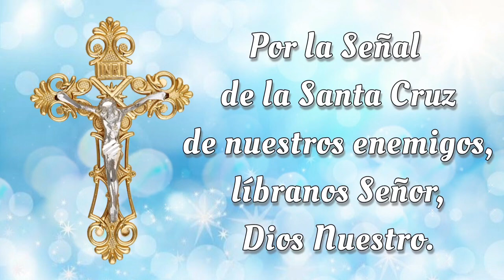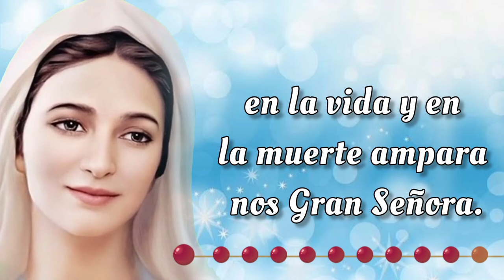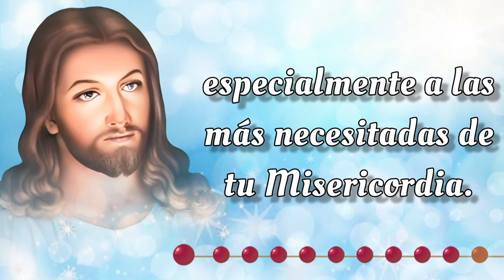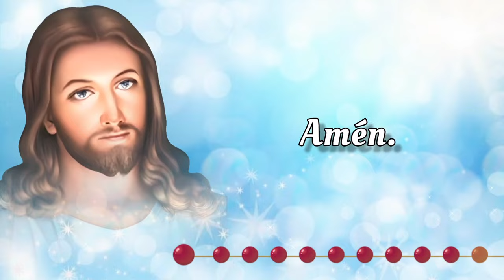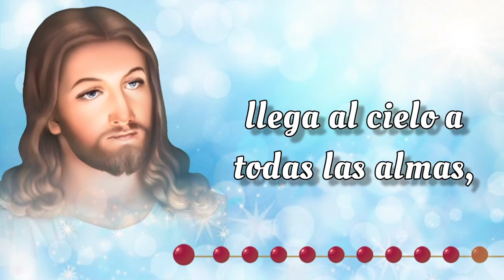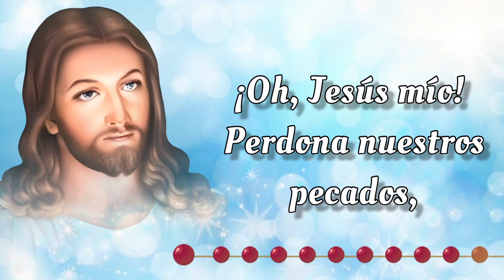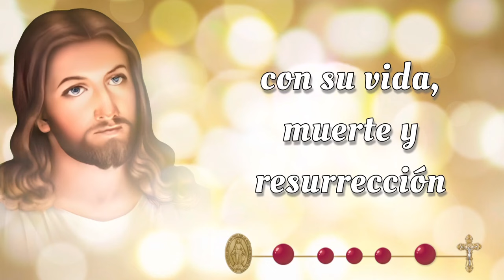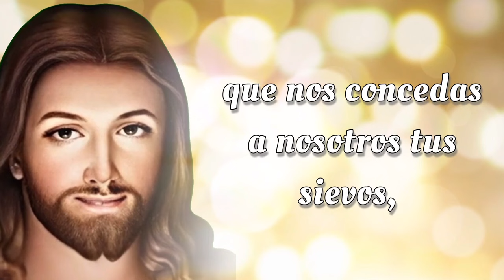SANTO ROSARIO CORTO de hoy 🔥 Domingo 29 de Septiembre 2024 🔥 Misterios Gloriosos 🔥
SANTO ROSARIO CORTO de hoy 🔥 Domingo 29 de Septiembre 2024 🔥 Misterios Gloriosos 🔥 Rosario de hoy 🌹

Bienvenidos al SANTO ROSARIO CORTO de Hoy, Domingo 29 de Septiembre 2024 🕊️ En el Rosario de Hoy, meditaremos los Misterios Gloriosos y rezaremos el Rosario a la Virgen María 🙏

00:00 - Introducción  📿🌟
00:46 - Acto de Contrición 🙏
01:24 - Credo de los Apóstoles 🙏
02:28 - Primer Misterio 🌅 La resurrección de Nuestro Señor.
06:45 - Segundo Misterio 🙏 La ascención de Nuestro Señor al cielo. 🌹
11:02 - Tercer Misterio 🕊️ La venida del Espíritu Santo. 🔥
15:18 - Cuarto Misterio 🌹 La asunción de la Virgen María. 👑
19:36 - Quinto Misterio 👑 La coronación de María como reina del cielo y de la tierra. 🌟
23:53 - Salve Regina
24:36 - Conclusión 📿